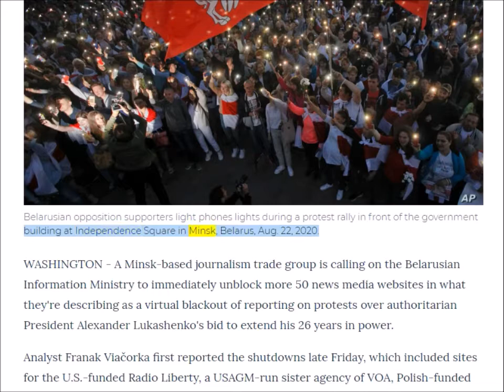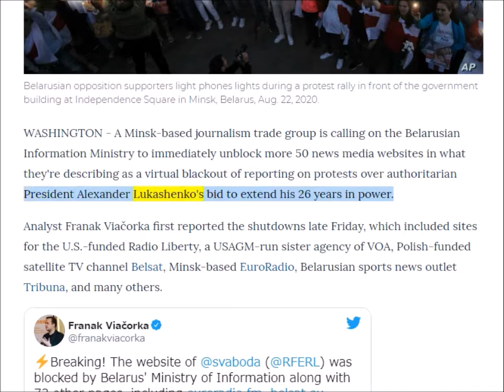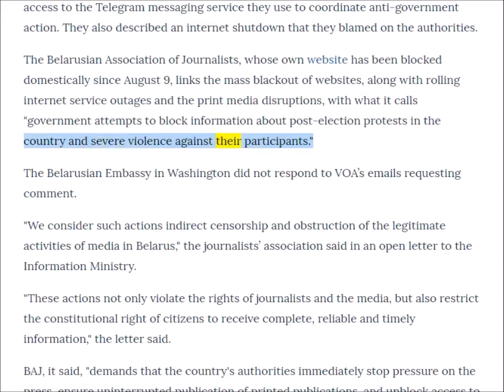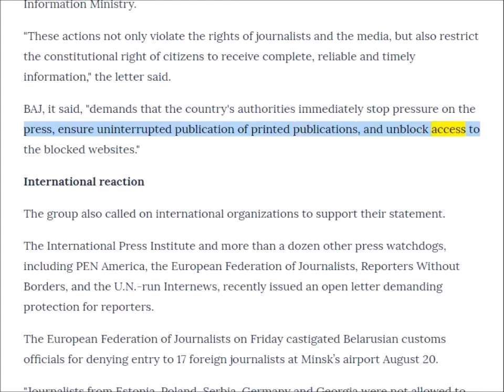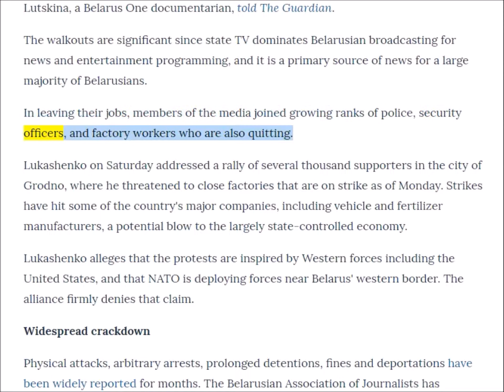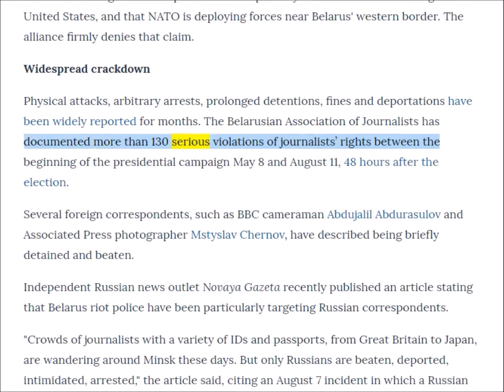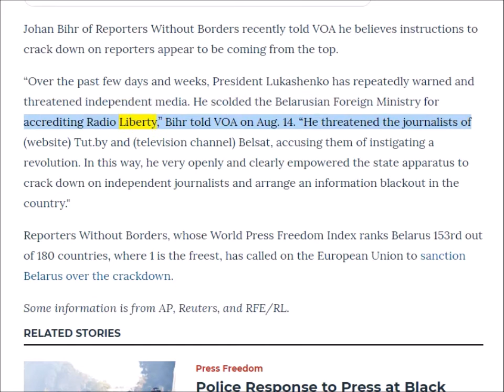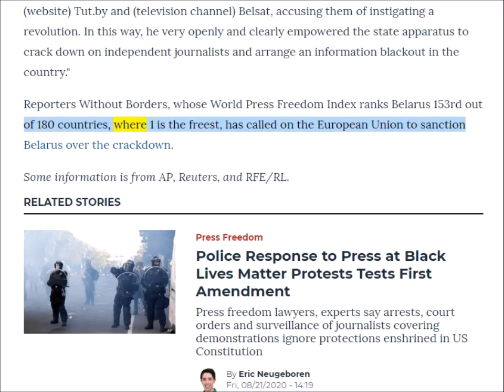英語ニュース読み上げ Belarus Blocks Scores of News Sites Amid Protest, International Outcry 20200822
20200820 Harris Urges Fight for ‘the America We Know is Possible’ as She Accepts Historic Vice Presidential Nomination

20200729  Japan Reaches 1,000 Daily COVID 19 Cases for 1st Time